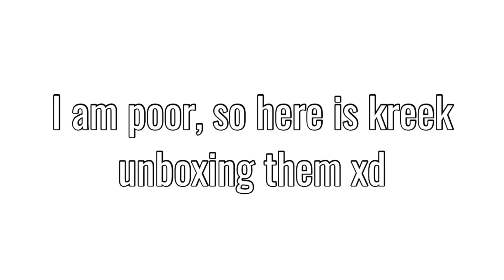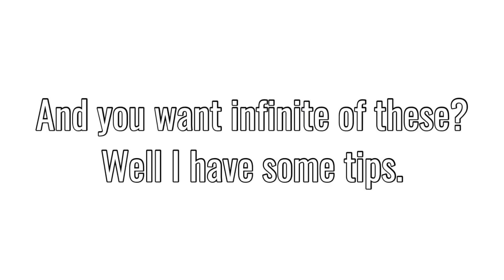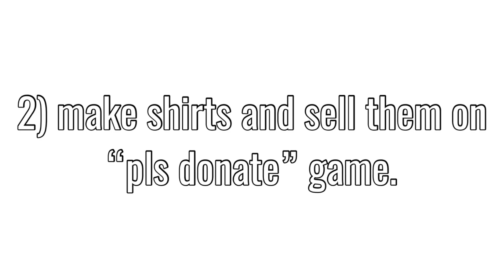HOW TO GET *FREE* CAPYBARA EGGS IN PET SIMULATOR X!? (Hardcore Update)